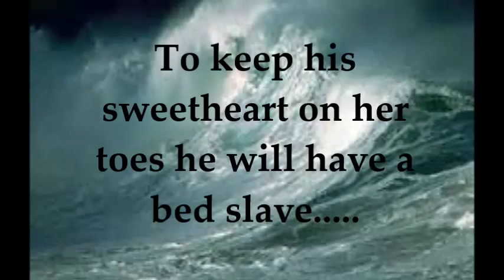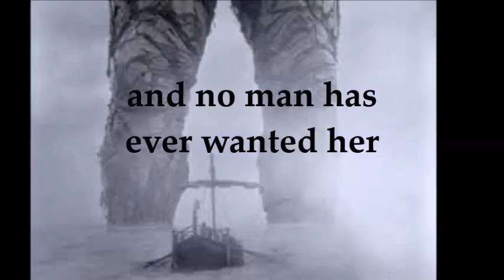The Viking and The Courtesan b trailer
DesIn 898 AD she wasn’t just from another land.
Wrecking a marriage is generally no problem for the divorce obtaining, Lady Malice Mallender. But she faces a dilemma when she’s asked to ruin her own. Just how businesslike should she remain when the marriage was never consummated and kissing her husband leads to Sin--a handsome Viking who wants her for a bed slave in name only?
She came from another time.
Viking raider Sin Gudrunsson wants one thing. To marry his childhood sweetheart. Only she’s left him before, so he needs to keep her on her toes, and a bed slave, in name only, seems just the thing. Until he meets Malice.
One kiss is all it takes to flash between two worlds
But when one kiss is no longer enough, which will it be?  Regency London? Or Viking Norway? Will Malice learn what governs the flashes? Can Sin?
Where worlds collide can love melt the iciest heart?
cription